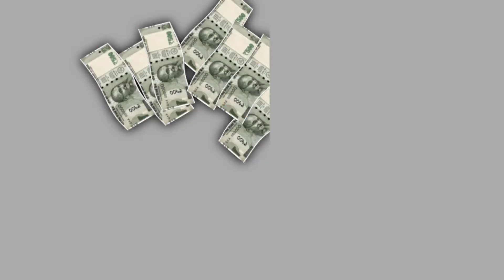Cred Coins to Cash | Cred Coins Redeem | Cred App Me Coin Kaise Use Kare | Cred Coin Convert to Cash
▬▬▬▬[ 𝗦𝗼𝗰𝗶𝗮𝗹 𝗠𝗲𝗱𝗶𝗮 ]▬▬▬▬▬▬

▬▬▬▬▬▬▬[ 𝗡𝗢𝗧𝗘 ]▬▬▬▬▬▬▬▬

Hello guys  Welcome to our youtube channel technical sanjuji. about this video is video me maine aap logo ko btaya hai ki kaise aap log cred coins to bank me paisa kaise transfer kar sakte hain bilkul easy tarika hai ... umeed hai aaplogo ko video kaphi jyada pasand aayegi .. 🔥🔥🔥🔥🔥🔥🔥

Recommended Videos

Google Play Balance Transfer to bank Full video

🌟 Open FamPay / Create Upi Under 18 Years :-

how to redeem cred coins,how to convert cred coins to rupees,how to redeem cred reward

Cred App Me Coin Kaise Use Kare | Cred Coin Convert to Cash Redeem